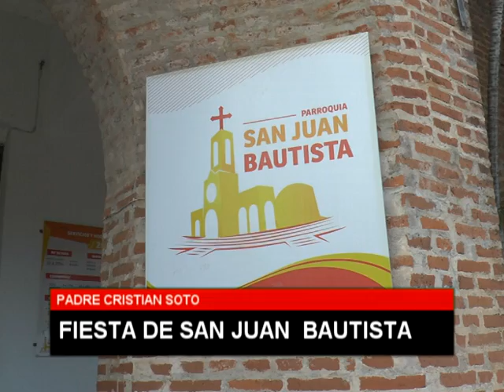FIESTA DE SAN JUAN BAUTISTA - PADRE SOTO -5TV CORRIENTES